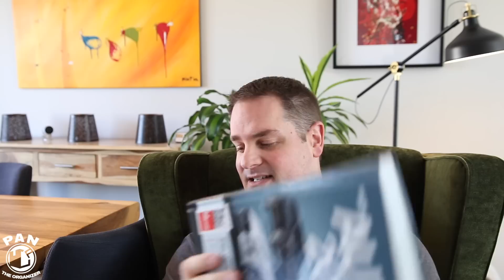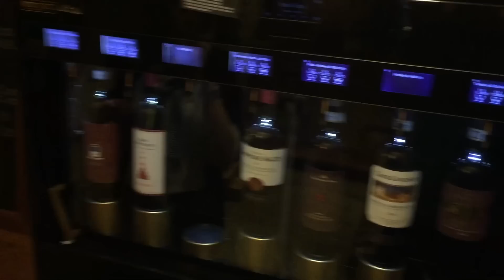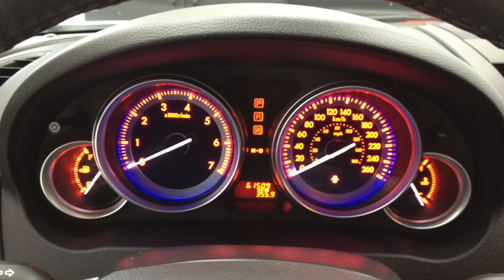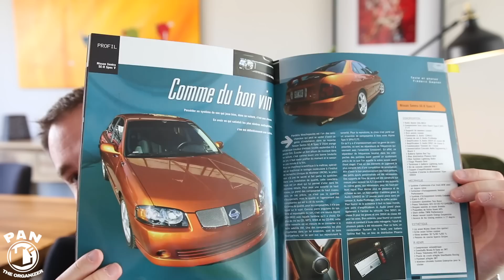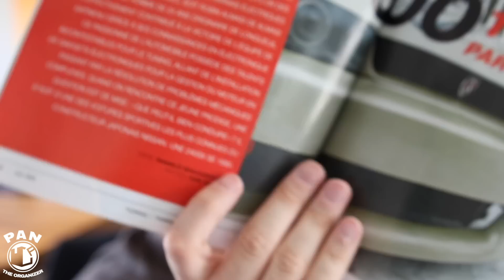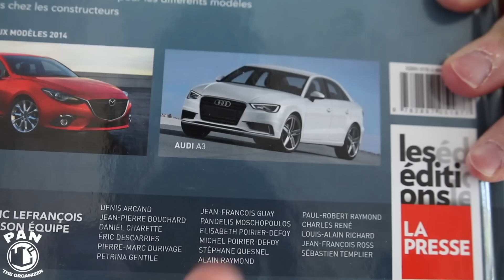Who is Pan?? MY STORY.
Who is Pan??  MY STORY.  In this video, I share details about myself and my life with my audience, so they can get to know the man behind the YouTube videos.  This is me.  I'm telling my story.

We will discuss topics such as:

My early life.  Growing up.
My studies.
My family.
How I started detailing.
How I started my YouTube channel.
What cars I owned.
My automotive journalist years.
What’s next for Pan?

So sit back, relax, and enjoy the video!  Oh, don’t forget to keep it tight, and keep it clean! :)

Welcome to Pan TheOrganizer, one of the biggest car detailing channels on YouTube, here to help you with fun and entertaining tutorials, tips, tricks, products and equipment reviews!